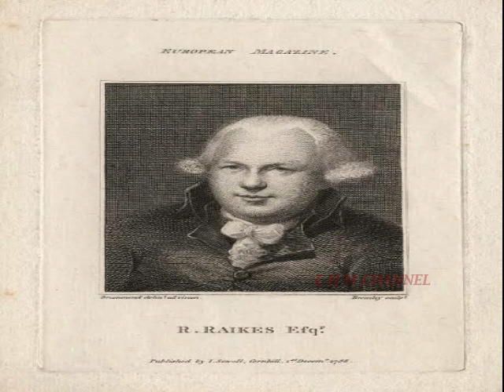CSI SundaySermon|Children in the Church திருச்சபையில் குழந்தைகள்|07.11.21|Rev Paul Balan|EHM Channel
Evangelical Helena Ministry